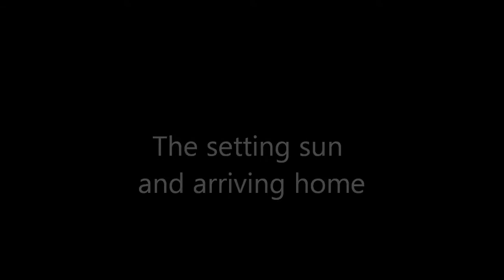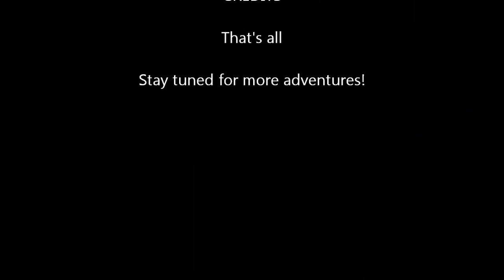Twilight Flyer Part 4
watching the sun set and coming home